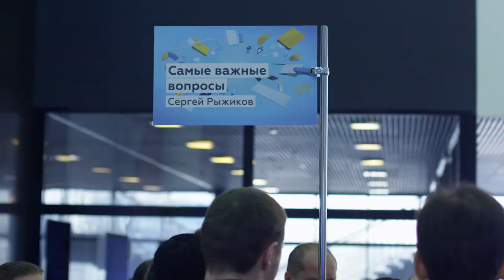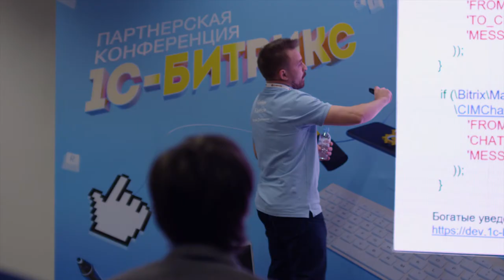Как прошла зимняя партнёрская конференция «1С-Битрикс»